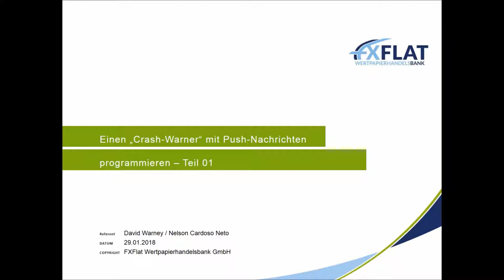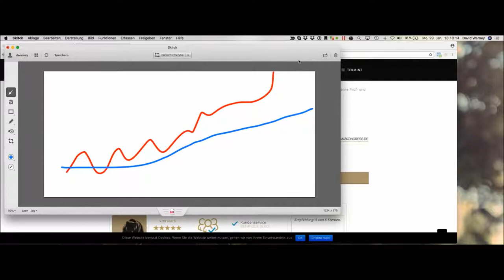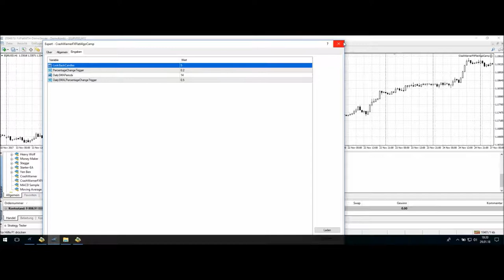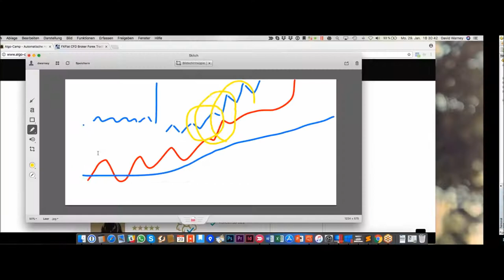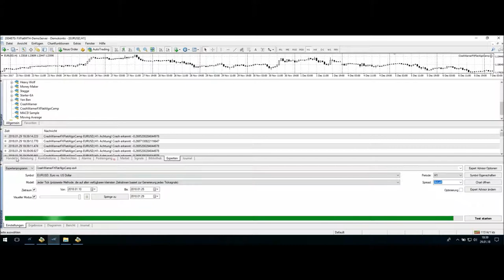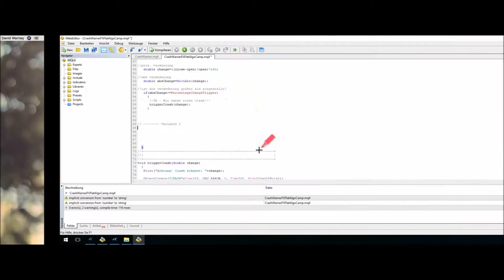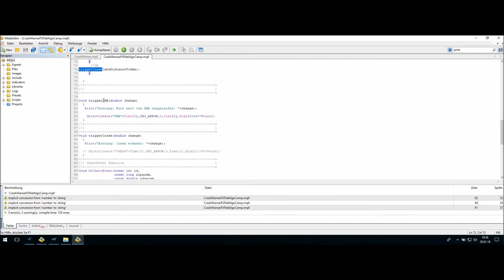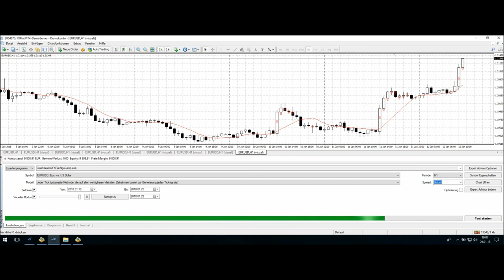FXFlat - Einen Crash Warner mit Push Nachrichten für den MetaTrader programmieren Teil 1/2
Webinaraufzeichnung bei FXFlat mit den Kollegen von algo-camp.de. Oft kommt der große Crash genau dann, wenn wir nicht vor den Charts sitzen. Gerne würden wir immer Mitten im Crash darüber informiert werden, um von der Bewegung zu profitieren. Gemeinsam bauen wir hierfür eine Lösung! Wir programmieren uns im Webinar einen eigenen flexiblen "Crash-Warner" . Dieser schickt uns eine E-Mail oder eine Push-Nachricht aufs Smartphone sobald ein ausgewählter Markt crasht. Für diese Webinarreihe sind Programmierkenntnisse nicht zwingend erforderlich.
Im ersten Teil entwickeln wir gemeinsam eine Logik damit unser Computer versteht, wie ein Crash aussieht und wann er uns informieren soll. Am Ende haben wir einen fertigen Indikator.
Im zweiten Teil (Live am 26.02.18 bei fxflat.com) bauen wir mit dem "Crash-Warner"-Indikator ein automatisches Handelssystem, um automatisiert von den starken Bewegungen zu profitieren.

Unsere nächsten Webinartermine:
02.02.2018 | 14:15 Uhr | NFP Live Trading mit dem StereoTrader 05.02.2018 | 18:00 Uhr | Marktausblick und Live-Trading mit Mario Lüddemann
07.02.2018 | 18:00 Uhr | Jens Rabe - Optionsstrategien
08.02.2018 | 07:45 Uhr | FXFlat Live-Trading mit Thorsten Helbig (forexPro-Systeme)
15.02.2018 | 09:00 Uhr | Live-Trading Spezial mit Orkan Kuyas 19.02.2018 | 18:00 Uhr | StereoTrader Helpdesk - Fragen & Antworten
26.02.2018 | 18:00 Uhr | Einen Crash-Warner mit Push-Nachrichten programmieren - Teil 2
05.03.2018 | 18:00 Uhr | Marktausblick und Live-Trading mit Mario Lüddemann
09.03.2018 | 14:15 Uhr | NFP Live Trading mit dem StereoTrader 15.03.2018 | 08:45 Uhr | Live-Trading Spezial mit Oliver Klemm 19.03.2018 | 18:00 Uhr | StereoTrader Helpdesk - Fragen & Antworten
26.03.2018 | 18:00 Uhr | Markttechnik-Addon für den MetaTrader 5 - Neuerungen und Verbesserungen
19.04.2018 | 14:00 Uhr | Live-Trading Spezial mit Mario Lüddemann 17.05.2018 | 09:00 Uhr | Live-Trading Spezial mit Oliver Najjar 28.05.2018 | 18:00 Uhr | Gemeinsame Entwicklung einer Handelsstrategie - Teil 2/3
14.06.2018 | 09:00 Uhr | Live-Trading Spezial mit Martin Goersch 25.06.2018 | 18:00 Uhr | Gemeinsame Entwicklung einer Handelsstrategie - Teil 3/3